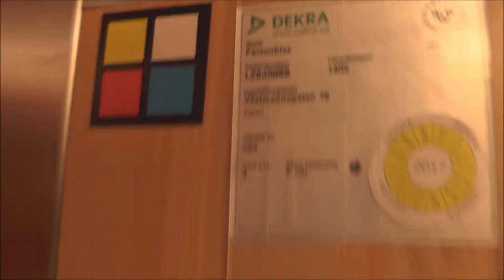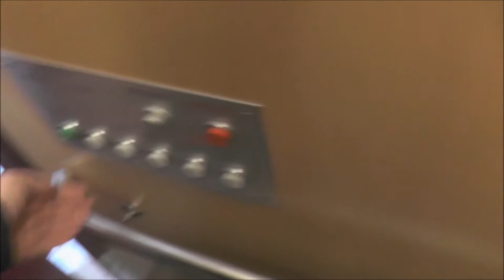Old Unilift Traction elevator @ Västmannagatan 78, Stockholm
Manufacturer: Unilift
Installation year:
Serial Number:
Capacity: _Kg (_lbs.) - _ Persons
Floors: _ =

Location: Västmannagatan 78, Stockholm (Vasastan) SWEDEN!